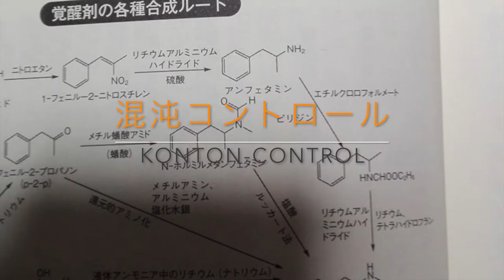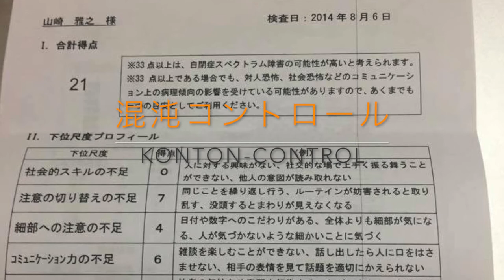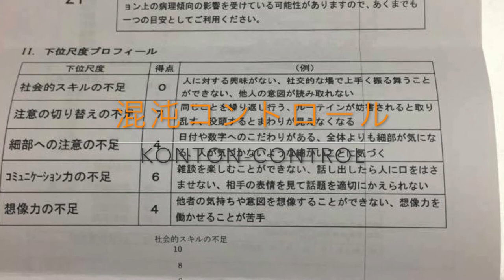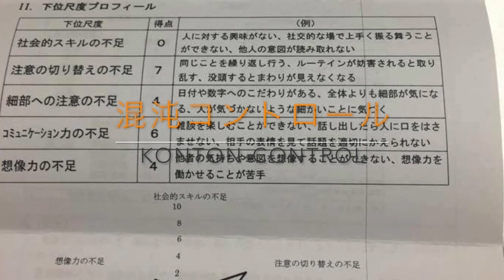[攻撃的低音] 絶対零度 [冷たいヤツ]